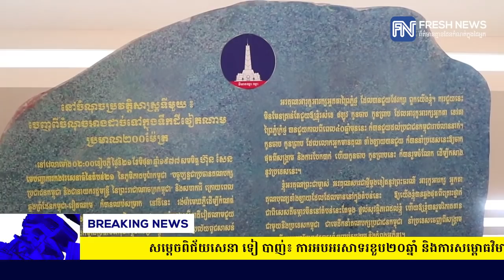សម្តេចពិជ័យសេនា ទៀ បាញ់៖ ​ការអបអរសាទរ​ខួប​២០​ឆ្នាំ​ និងការសម្ពោធវិមានឈ្នះ...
សម្តេចពិជ័យសេនា ទៀ បាញ់៖ ​ការអបអរសាទរ​ខួប​២០​ឆ្នាំ​ និងការសម្ពោធវិមានឈ្នះ-ឈ្នះ នឹងធ្វើឡើង៣ថ្ងៃ ដែលអាចនឹងមានអ្នកចូលរួមរាប់ម៉ឺននាក់ (រាយការណ៍ព័ត៌មានដោយកញ្ញា តាំង វិគី និងកញ្ញា សំ ស្រីនីត​, Fresh News TV)